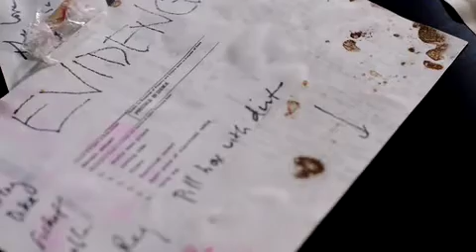World Premiere of A More Convenient Season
On September 21, 2013 join the Alys Stephens Performing Arts Center for the world premiere of A More Convenient Season. This is a multimedia performance commissioned by the Alys Stephens Center and Tom Blount, to commemorate the historic events of 1963.